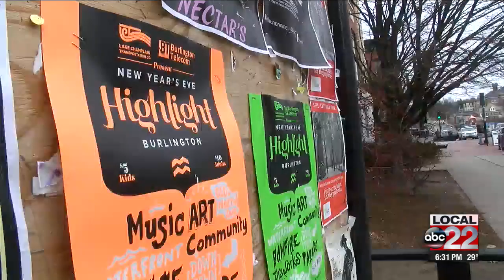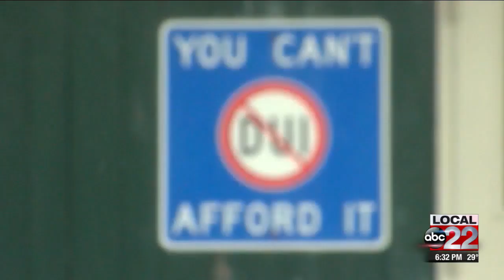Burlington "Highlight" celebrates first year as citywide New Year's Eve event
Highlight replaced Burlington's First Night celebration which was held for 35 years.